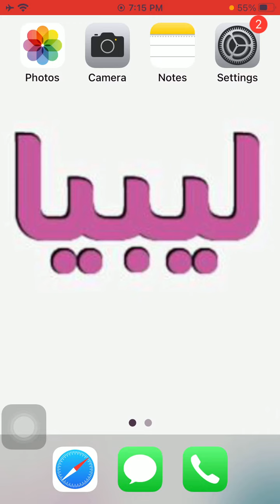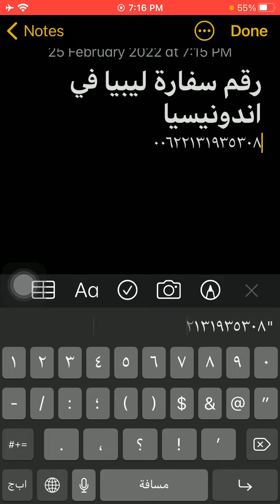رقم سفارة ليبيا فى اندونيسيا